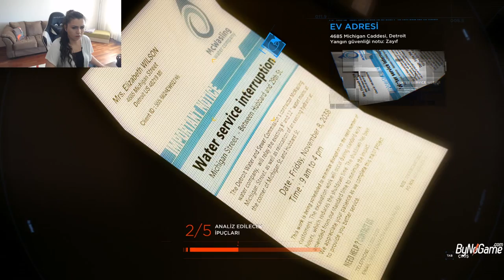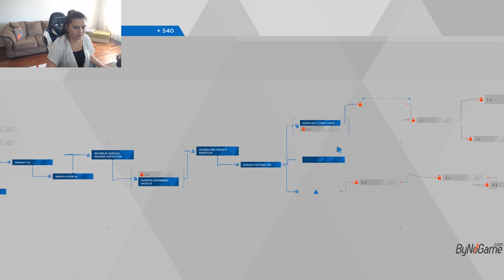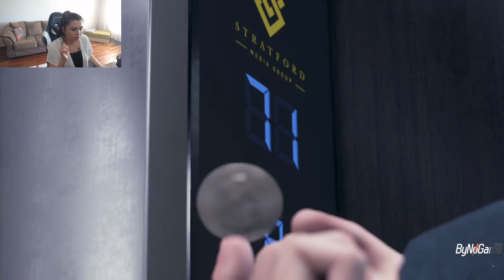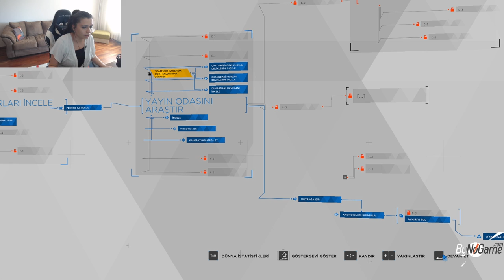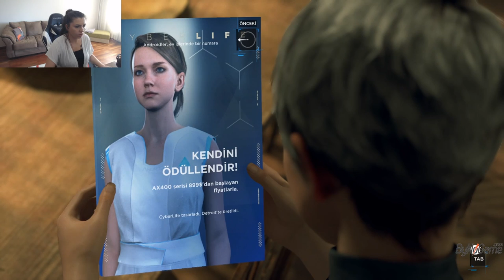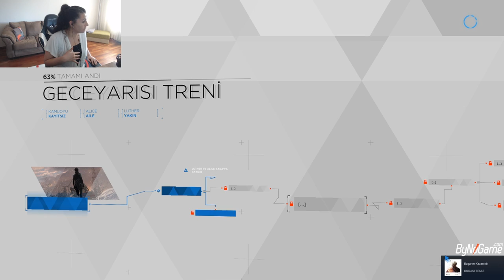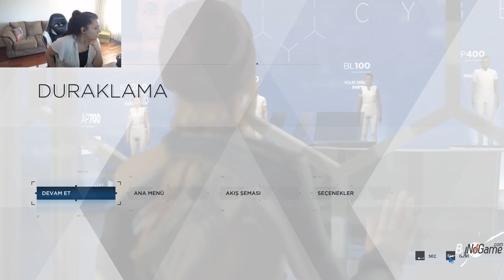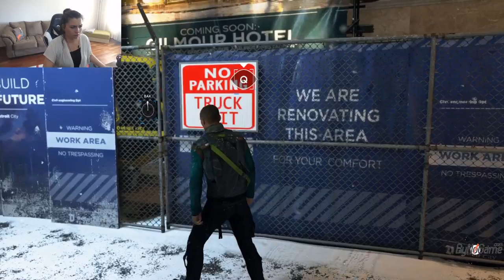Detroit: Become Human Stafford Kulesine Saldırı